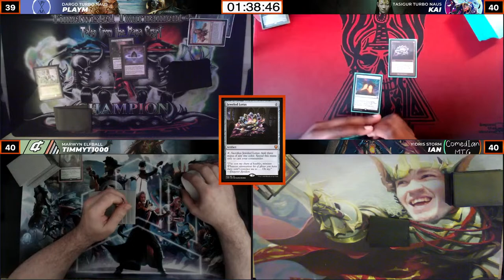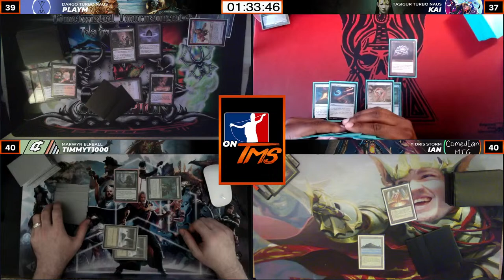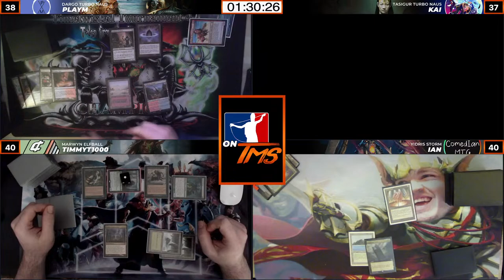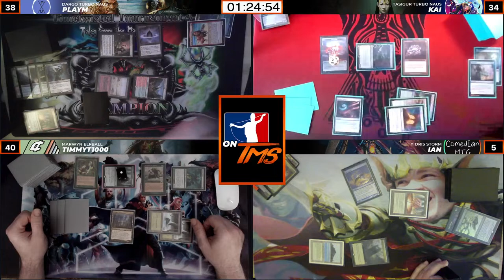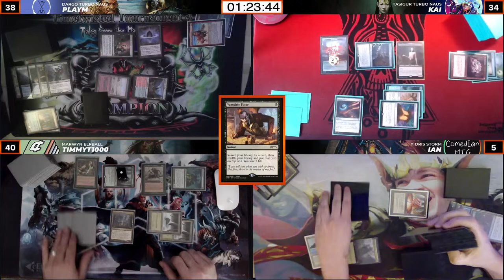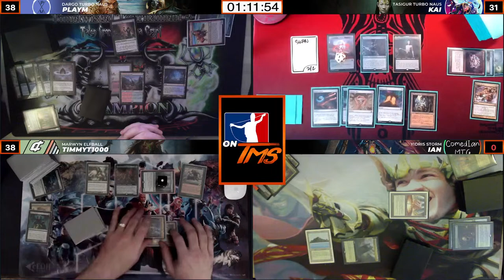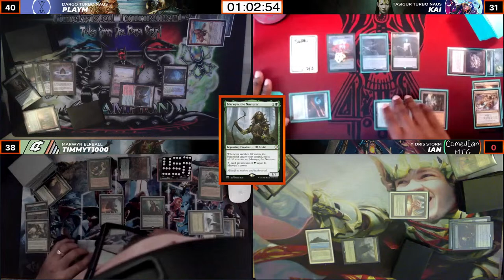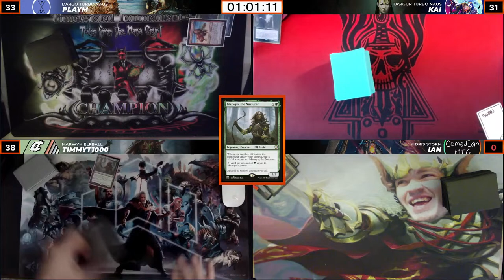MLC WEEK 3: DARGO TURBO NAUS vs TASIGUR TURBO NAUS vs YIDRIS STORM vs MARWYN ELFBALL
Its time for WEEK THREE of Major League Commander!